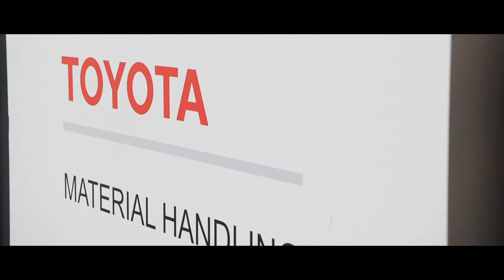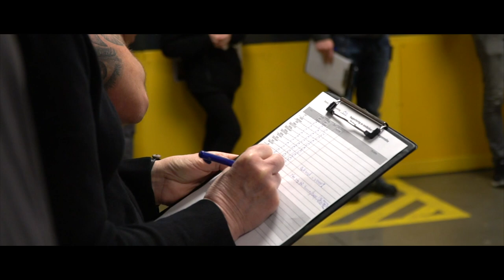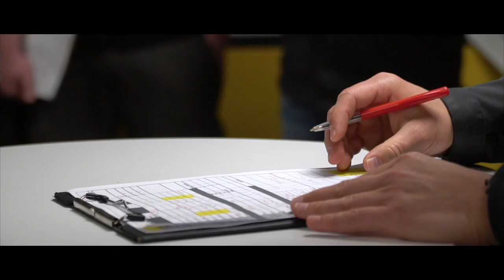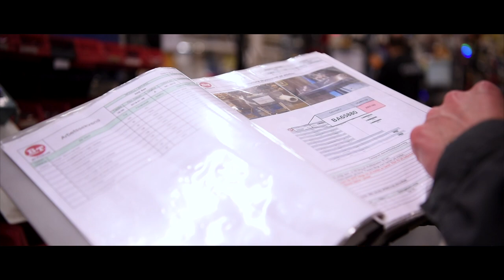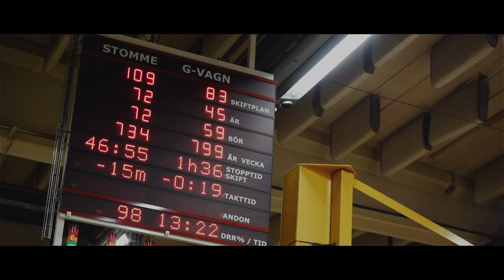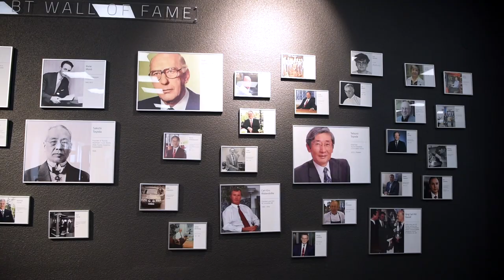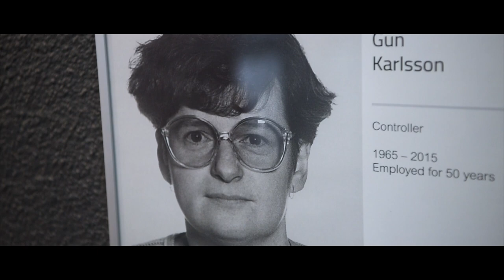Leading the Toyota Way with Matthias Fischer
Even though we are a big company, at Toyota Material Handling we cherish our family values and our teams. Our CEO Matthias Fischer, Pär Forsell (Senior Manager Toyota Lean Academy) and Peter Carlsson (Director of Operations) reflect our journey over the past few years, but emphasise how collaborating in a team always remained a priority despite the cultural differences. They discuss the challenges of our own lean transformation, and how this can only be achieved through changes in leadership and culture, something we help customers with in our turn with the Toyota Lean Academy. They explain the need to focus on automation and gathering data, and how this helps to eliminate waste and optimise the logistics flow both in our own and our customers’ operations. With this as a basis for our strategy to become number one in Europe.